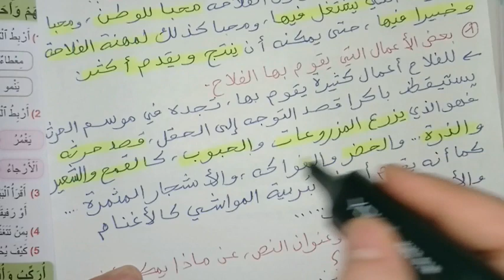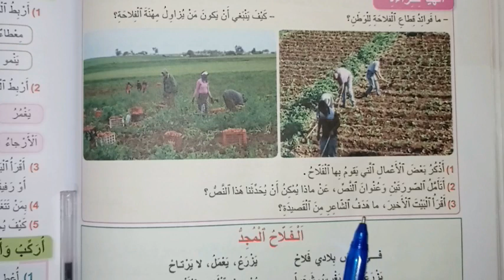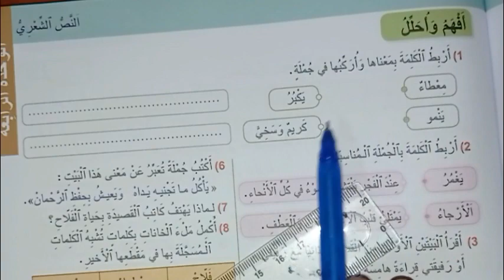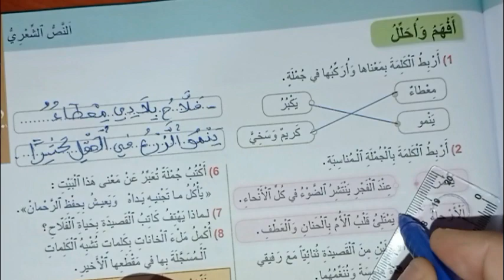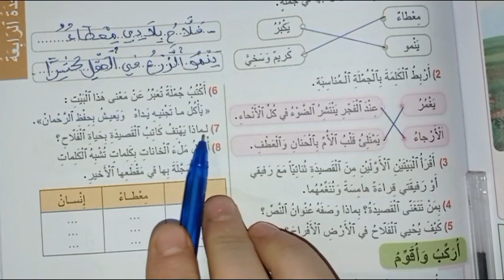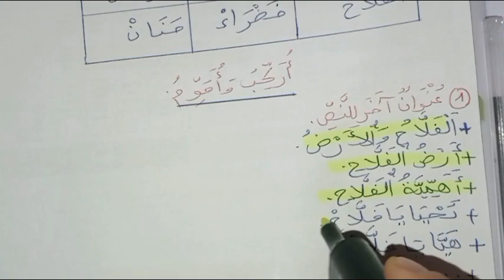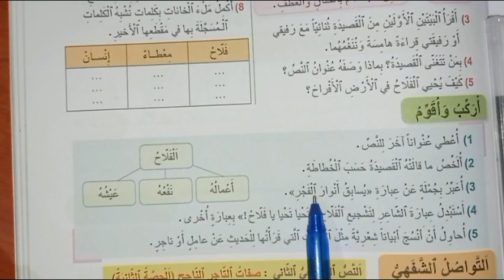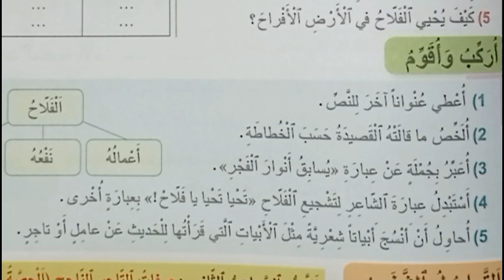القراءة:الفلاح المجد ص 138/139 الجديد في اللغة العربية الرابع ابتدائي.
الفلاح المجد ص 138/139@nafida77